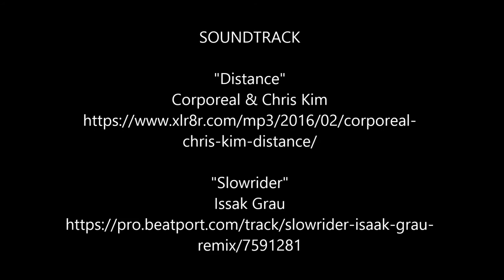Aphid eats Myrtle Rust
Svetlana Trefilova.  Recently I started researching Myrtle Rust (Puccinia psidii), a new and very dangerous fungal disease in Australia which infects plants in the Myrtaceae family that embraces many native Australian species. The microscopy art photos and videos created during the project reveal that tiny aphids could provide a biological solution to protecting Australian plants from Myrtle Rust disease.